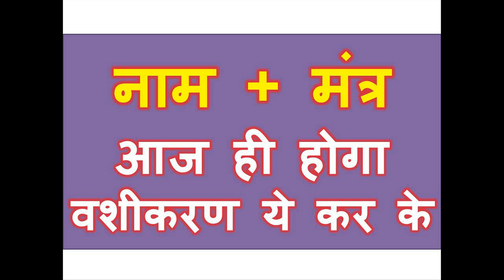नाम + मंत्र आज ही होगा वशीकरण ये कर के अभी कर दो देख कर